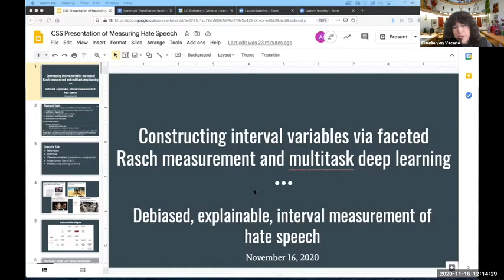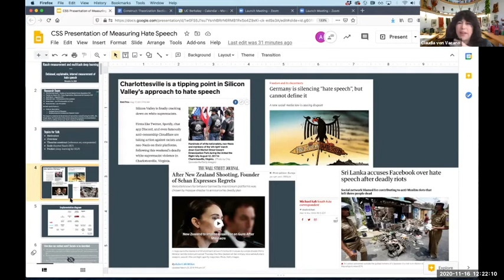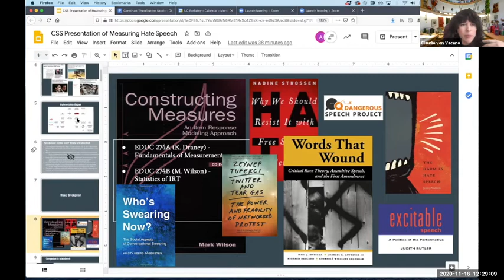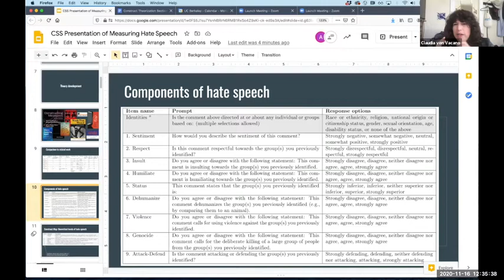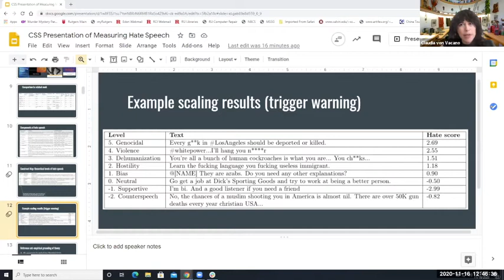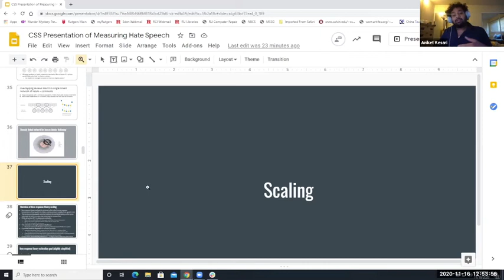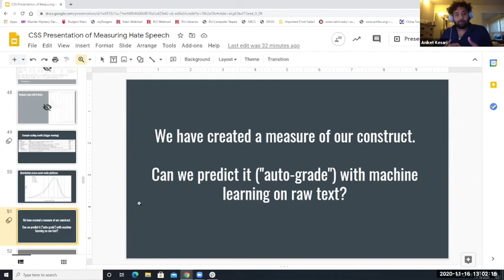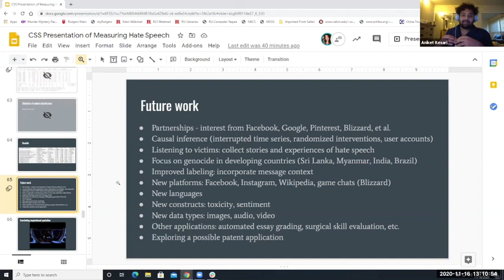Chris Kennedy et al — Constructing interval variables via faceted Rasch measurement ... — CSS Forum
Computational Social Science Forum

Constructing interval variables via faceted Rasch measurement and multitask deep learning: a hate speech application

Speaker: Chris J. Kennedy, Postdoctoral Fellow, Harvard Medical School; Geoff Bacon, PhD Student, Linguistics, UC Berkeley; Alexander Sahn, PhD Candidate, Political Science, UC Berkeley; and Claudia von Vacano, Executive Director and Academic Coordinator, D-Lab/Digital Humanities, UC Berkeley